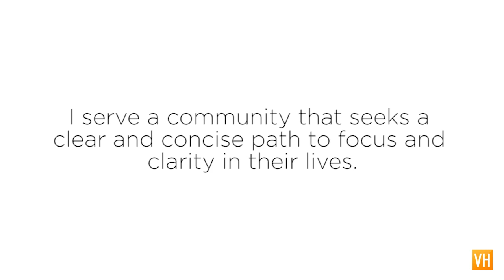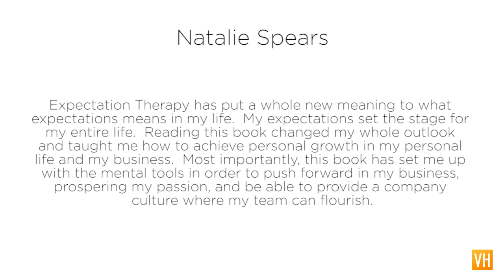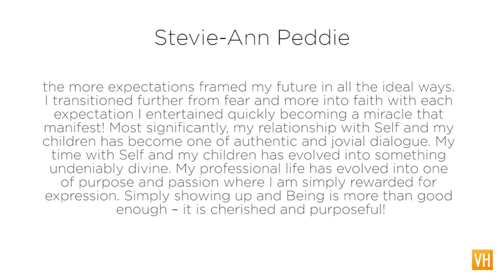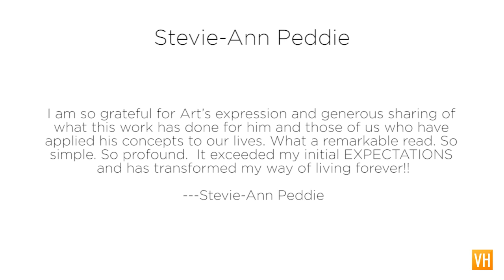Art Costello, Client Signature Showcase for Vanessa Horn's "Create Your Signature Program"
to learn how you can create your own signature program and earn an additional 6-Figure income stream while making your mark in life.

You are a professional with a track record of success and have expertise on a specific subject and you have a message you want to share.
You are looking for ways to EXPAND your sales or income streams, and you know with a little guidance and direction, an additional 6-figure or 7-figure income is within reach for you.
You are doing work you love, you just need MORE CLIENTS.
You want to know how you can put your business expansion on AUTOPILOT, so you can grow sales while you FREE yourself up to do your genius work.
You have a successful OFFLINE BUSINESS & would love to learn how to move ONLINE most effectively.
You are ONLINE but your MARKETING STRATEGIES don’t seem to be working.
You would love to learn how to create HIGH-END offerings.

Hi.  My name is Art Costello and I’m the founder and creator of Expectation Academy.  Before coming into Signature, I had struggled with getting my program implemented and launched.  I had several coaches, but never had a clear path to implementation. Since being in Signature, I am confident and clear on the pathway I’m taking to a successful program.  I’ve created the Signature program to fulfil my lifelong passion of teaching the power of Expectation.  It fulfills my desire to leave a legacy for every generation that follows.  I serve a community that seeks a clear and concise path to focus and clarity in their lives. I assist them in identifying their core expectations, and meeting their wants, needs, and desires.

TESTIMONIALS

Natalie Spears.
Expectation Therapy has put a whole new meaning to what expectations means in my life.  My expectations set the stage for my entire life.  Reading this book changed my whole outlook and taught me how to achieve personal growth in my personal life and my business.  Most importantly, this book has set me up with the mental tools in order to push forward in my business, prospering my passion, and be able to provide a company culture where my team can flourish.

Stevie-Ann Peddie
Wow! Where to begin? It is somewhat comical to think that when I received my copy of Expectation Therapy, my intention (and expectation) was that it would be another read supporting my metaphysical manifestations and further help me develop a relationship marrying my thoughts with my physical reality – mostly in the form of money and abundance. Though it certainly did contribute to such, I have also gained an abundance is so many other areas that far exceed what I originally anticipated.  As I read, I became more open to the expectations that all areas of my life can be abundant– physical, spiritual, emotional, financial. The more I read, the more expectations framed my future in all the ideal ways. I transitioned further from fear and more into faith with each expectation I entertained quickly becoming a miracle that manifest! Most significantly, my relationship with Self and my children has become one of authentic and jovial dialogue. My time with Self and my children has evolved into something undeniably divine. My professional life has evolved into one of purpose and passion where I am simply rewarded for expression. Simply showing up and Being is more than good enough – it is cherished and purposeful! I am so grateful for Art’s expression and generous sharing of what this work has done for him and those of us who have applied his concepts to our lives. What a remarkable read. So simple. So profound.  It exceeded my initial EXPECTATIONS and has transformed my way of living forever!!StevieAnne Petitt